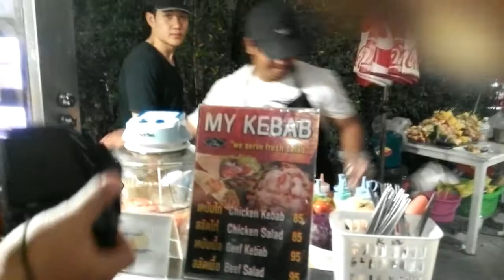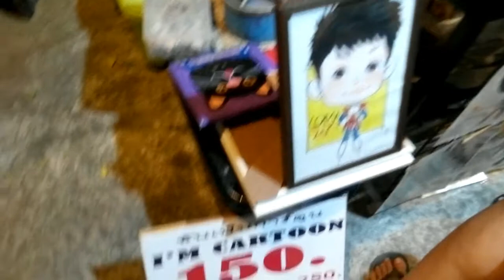Happening around Cicada Night Market in Hua Hin, Thailand